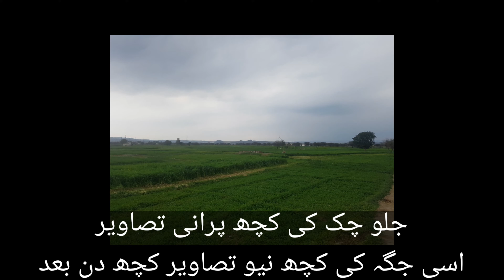June 11, 2021